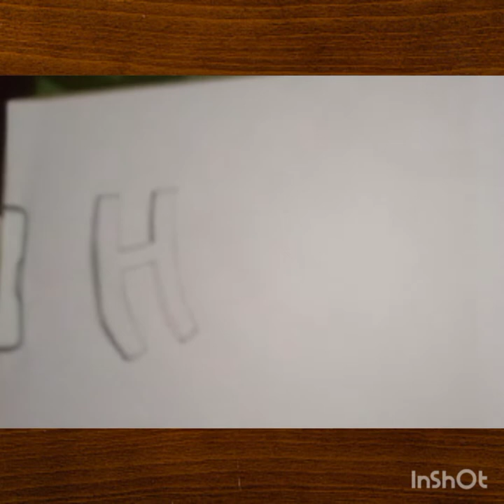How to write /3D words. (HELLO)❤️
A.O.A Gyees